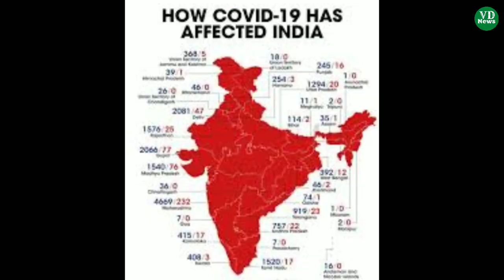News29/05/2022 | J&K Update | Pogli News | today updates | day's Headlines | VD News Abp news,dls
News25/05/2022 | J&K Update | Pogli News | today updates | day's Headlines  | VD News  Abp news,dls